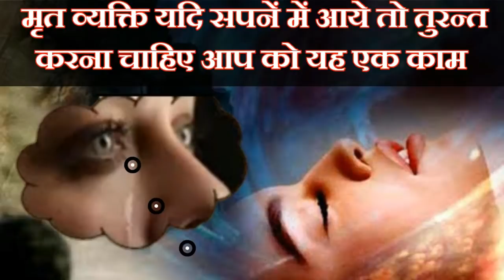मृत व्यक्ति यदि सपनें में दिखे तो तुरन्त करना चाहिये आप को यह काम || मृत व्यक्ति का सपनें में दिखना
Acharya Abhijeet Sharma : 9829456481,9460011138